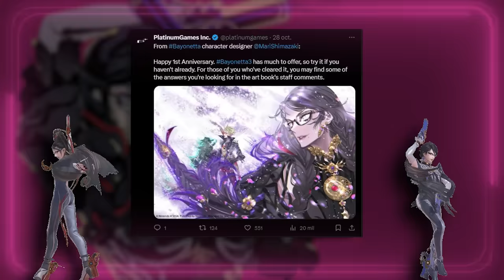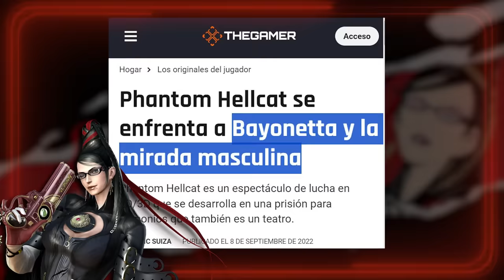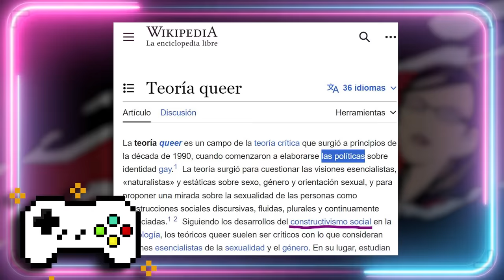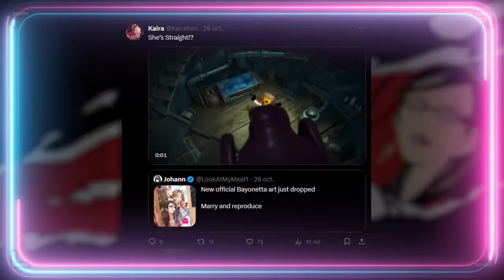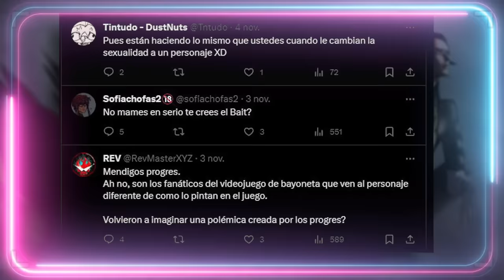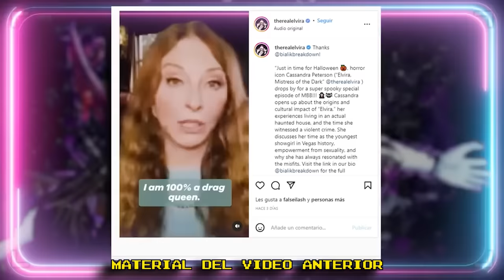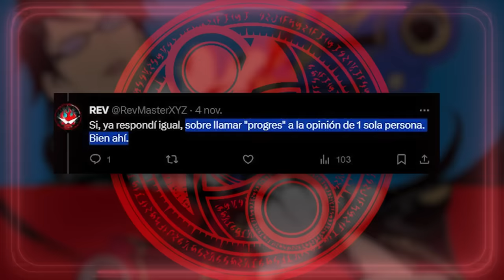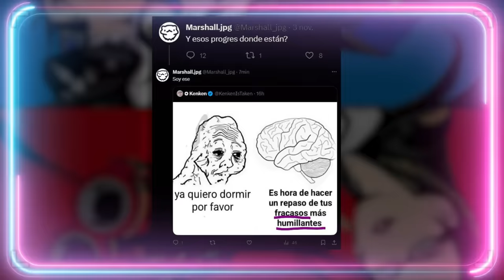🤣 PROGRES ME FUNAN POR BAYONETTA: SALE MAL 🤣